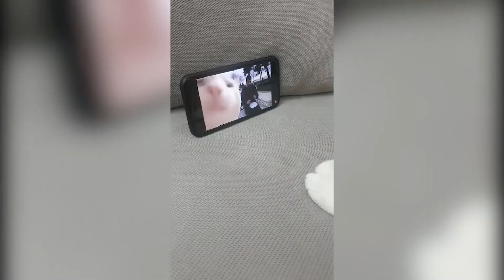Funny Cat Videos Compilation Clips To Make You ROFL 🤣🤣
⚠️ If there is any issue like I missed credit or you want to remove the clip or if I mistakenly used without your permission, then just send me an email at and I will figure it out!